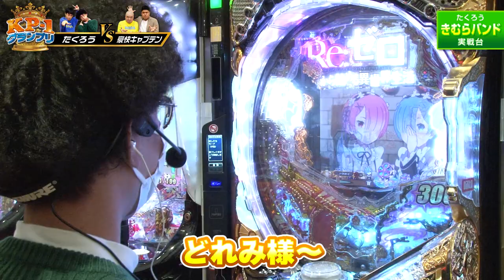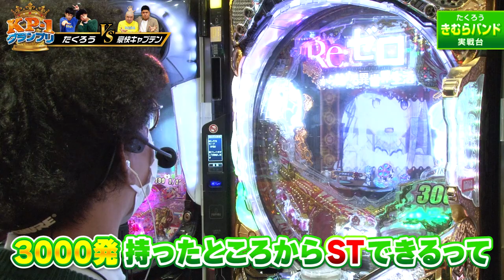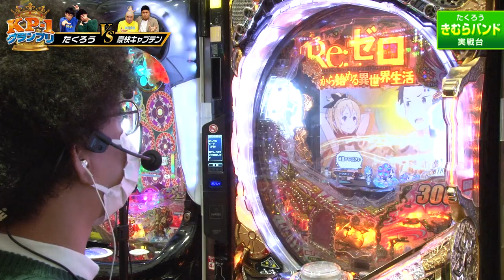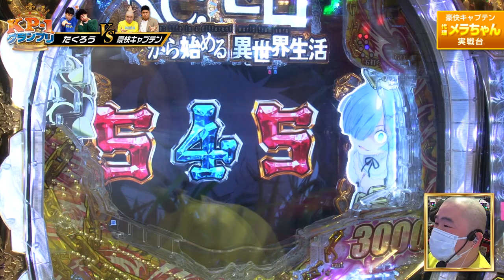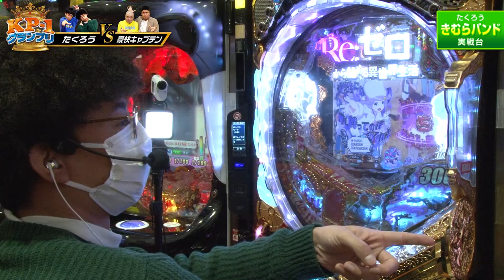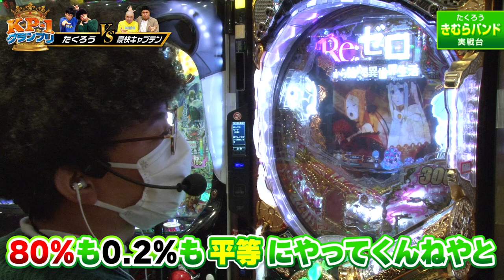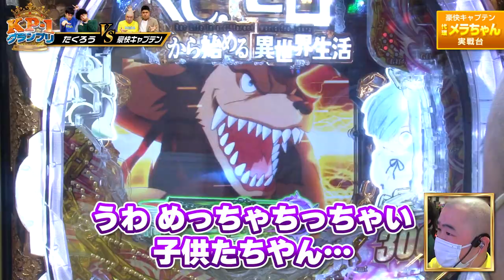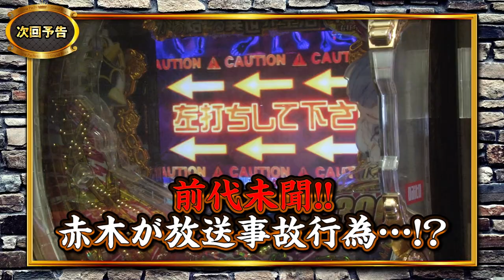【Kicona Pachinco No.1 GP １回戦（1/2）】8組の芸人が出玉勝負でNo1を決める！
【番組説明】
”最強は誰だ‼”

【出演者】
★司会
ジャンバリ.TV　どれみさん(@janbari_doremi)

★出場選手
コンビ名：たくろう（ @やきそばパンチャンネル ）

《公式》キコーナ広報アカウント

キコーナグループ広報アカウント

１回戦　第四試合
後半戦：

VS
前半戦：
後半戦：

VS
前半戦：
後半戦：

決勝戦
たくろうVSタイムキーパー